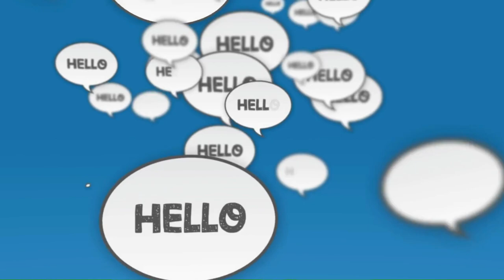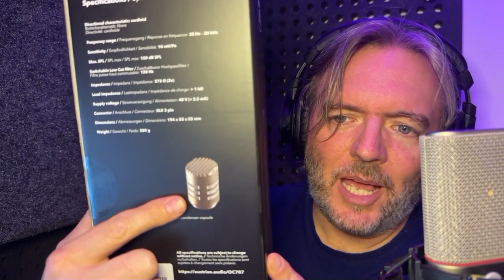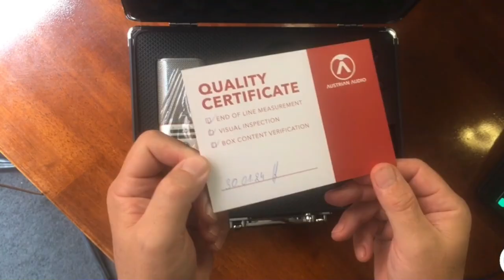From Studio Sets to Road Tests: Austrian Audio Unboxed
Strap in for this week's episode of The Pro Audio Suite, where we dive into a box of Austrian Audio marvels that's just landed on our doorstep. Thanks to Austrian Audio and Tribooth for their support – snag $200 off with code TRIPAP200 and up your audio game.

This episode is not just any unboxing – it's a treasure trove reveal. We've got the OC707, which George reckons could revolutionize podcasting mics. But wait, there's more! Robbo gets hands-on with the OC818 studio set, showing why it's a heavyweight contender for studio recordings. AP tests the waters with the CC8 as his new on-the-road companion, and Robert takes the OC7 for a spin in the voiceover arena.

From internal pop filters and shock mounting to off-axis response and proximity effects, we're unpacking it all. Tune in for a deep dive into these audio gems, and find out which mic might just become your new best friend.